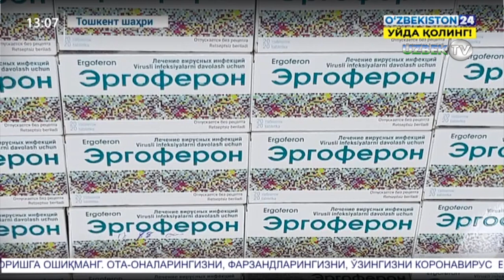Дорихоналарда йўқолиб қолган дорилар! Қора бозорда уларнинг нархи қанча? Тезкор тадбир тафсилотлари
“Арбидол”нинг нархи қанча?
Пандемия шароитида дорихоналарда айрим препаратлар тақчиллиги, нархларнинг асоссиз оширилиши кузатилмоқда.
Бундай ҳолатларнинг олдини олиш, реал вазиятни ўрганиш мақсадида Бош прокуратура ҳузуридаги Иқтисодий жиноятларга қарши кураш департаменти рейд тадбирларини ўтказмоқда.
Шундай тадбирлардан бирида ҳозирда дорихоналарда топиш қийин бўлаётган "Арбидол" дорисининг 1 қутиси норасмий 400-600 минг сўмдан сотилаётгани аниқланди.
Дори-дармон нархларини асоссиз оширганларга нисбатан чора кўрилмоқда.